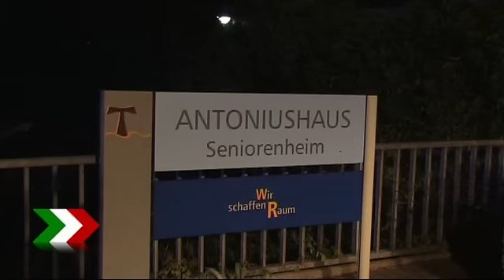Gymnasium in Lüdinghausen in Vollbrand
In der Nacht wurde die Feuerwehr zu einem Dachstuhlbrand gerufen. Aus weiter Ferne konnten die meisten Wehrleute schon das Dach des hiesigen Antonius Gymnasiums in Vollbrand stehen sehen. Sofort wurde Vollalarm für die kompletten Feuerwehren des Kreises gegeben. 50 Bewohner eines angrenzenden Altenheimes wurden in weiter entfernte Gebäudebereiche verbracht. Bei dem Gymnasium handelt es sich um ein altes Kloster. Im Bereich der Aula war das Feuer ausgebrochen und zerstörte das gesamte Gebäude. Rund 150 Wehrleute kämpfen mit den Flammen.